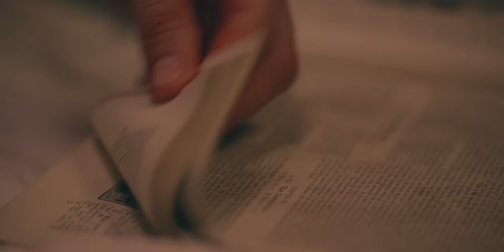Give Her Back - Short Horror (from the maker of I Heard it too)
After years of unsuccessfully trying for a baby, Lauren and Steve turn to the Occult. But when they break one of the rules, the Devil will collect.

Written,Directed and Edited by Matt Sears

Starring
Rowena Meddeman
Glen Power

Filmed by Jay Slater

Associate Producer
Brandon Waites

Casting Support
Camilla Storey Management